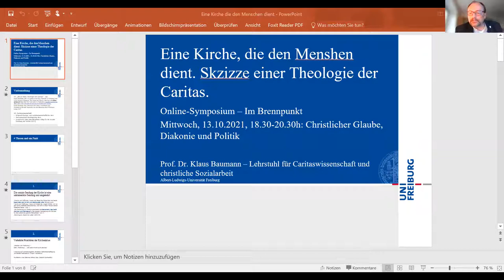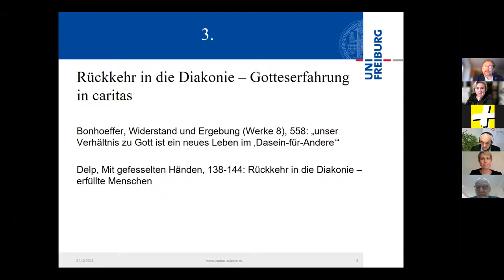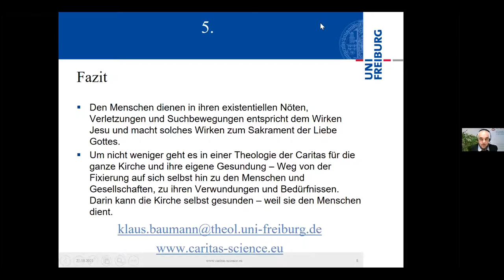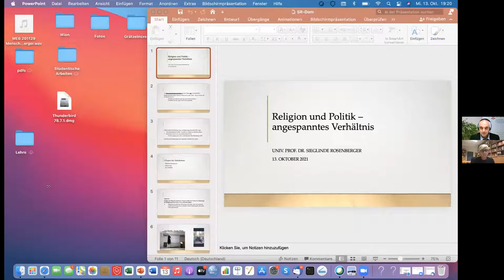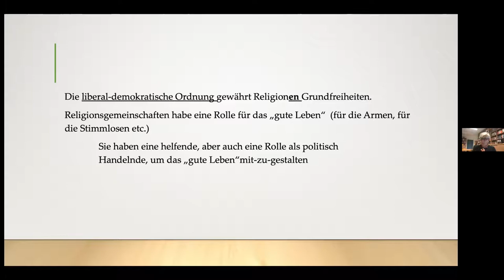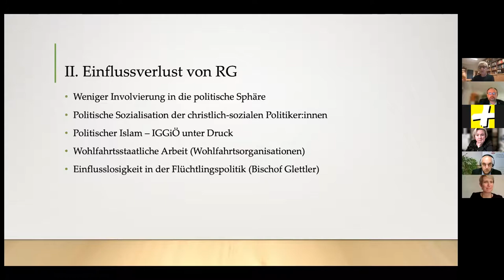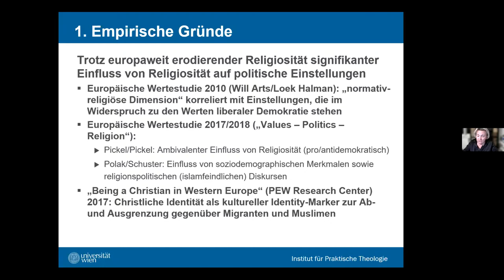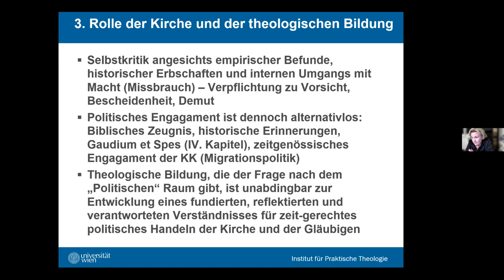Christlicher Glaube, Diakonie und Politik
Mittwoch, 13. Oktober 2021, 18:30 - 20:30 Uhr
Ein Symposium mit
Prof. Dr. Klaus Baumann, Albert-Ludwigs-Universität Freiburg
PD Dr. Eva Harasta , Theologische Referentin des Bischofs der Evangelischen Kirche AB in Österreich
Assoc. Prof. MMag. Dr. Regina Polak, MAS, Universität Wien
Univ.-Prof. Dr. Siglinde Rosenberger, Universität Wien
Moderation: Mag. Bernd WACHTER, Forum Katholischer Erwachsenenbildung in Österreich